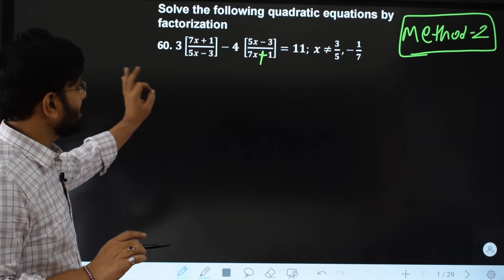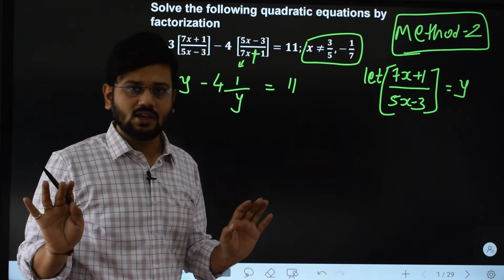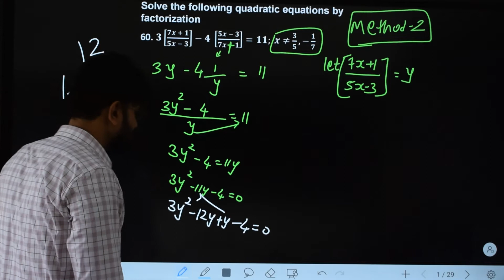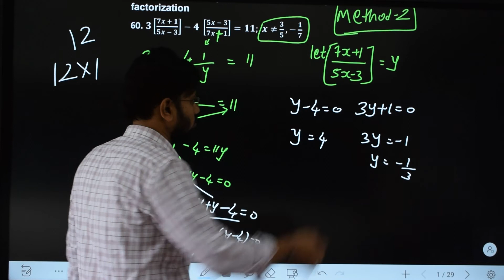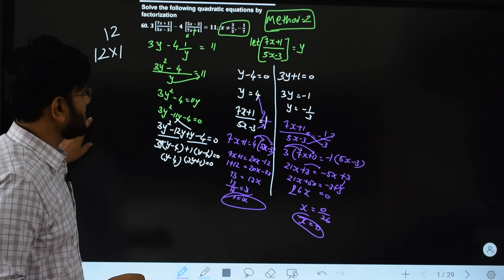60 | 3[7x+1/5x-3]-4[5x-3/7x-1]=11 | slove following quadratic equation by factorisation | method 2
slove following quadratic equation by factorisation
3[7x+1/5x-3]-4[5x-3/7x-1]=11

3 into 7x + 1 upon 5x - 3 - 4 * 5x - 3 upon 7 X upon 1 is equal to 11